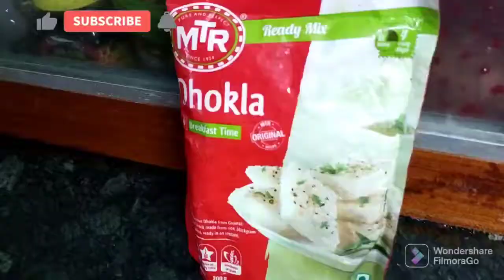MTR dhokla recipe |suji dhokla